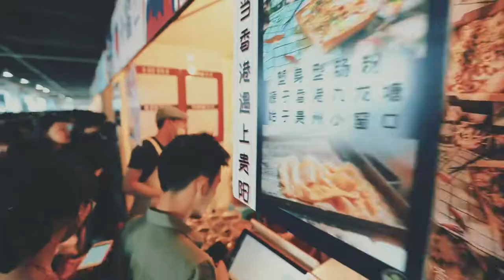Strawberry Music Festival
And China delicacy
Guiyang city ,China
high high high
正在中国贵阳举办的草莓音乐节
全场high到爆
现场还有最正宗超美味的中国小吃